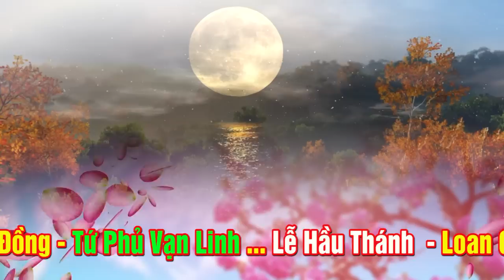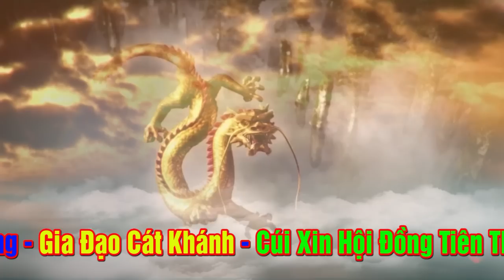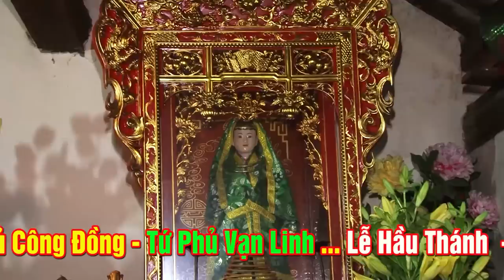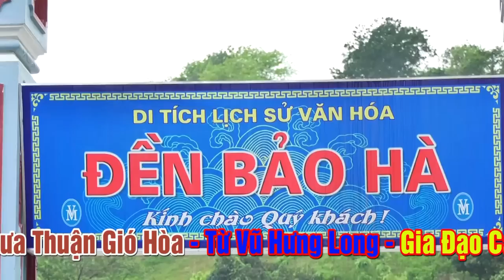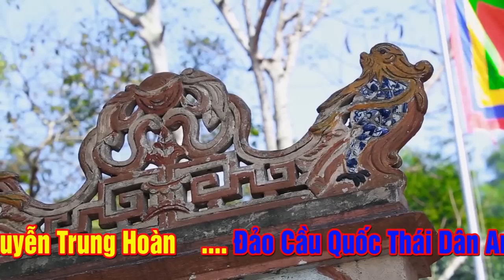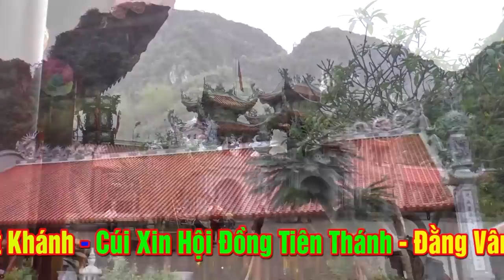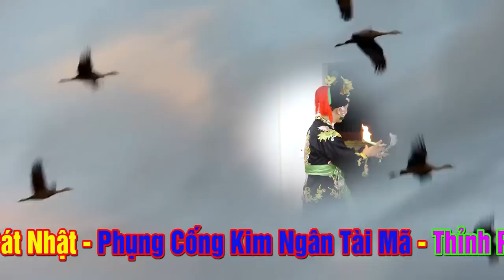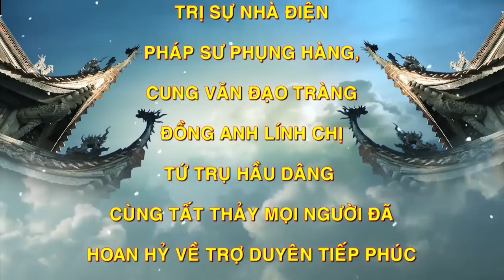Lễ Tạ Bách Nhật Chúa Bản Cảnh Giếng Sở - Đồng Thầy Nguyễn Trung Hoàn Loan giá . Xuân Đậu Dâng Văn.P2